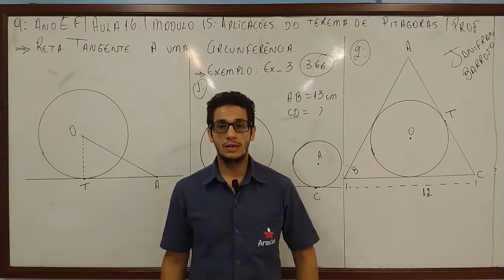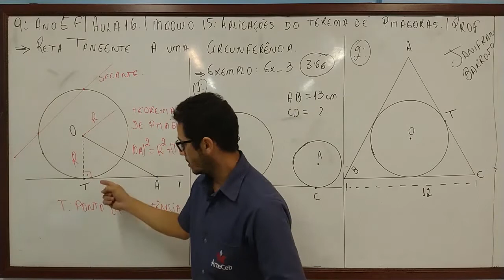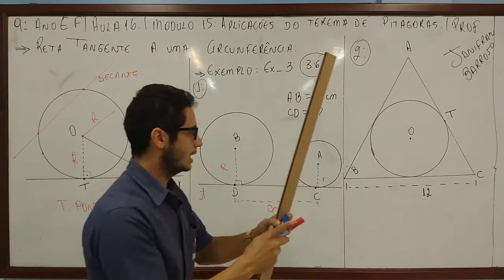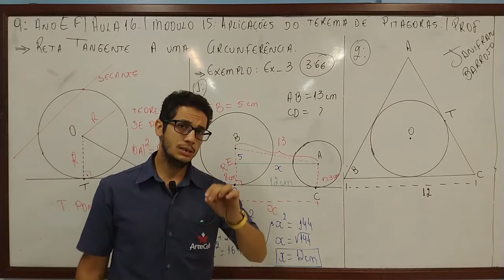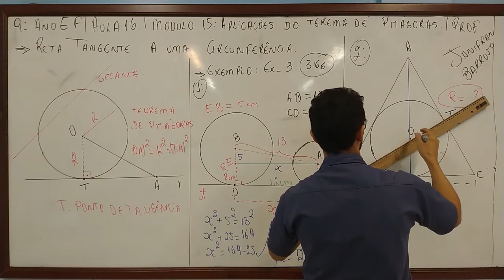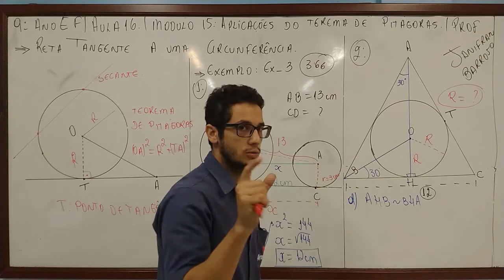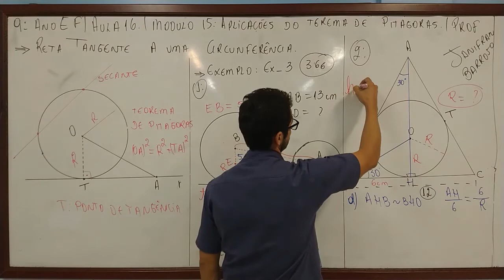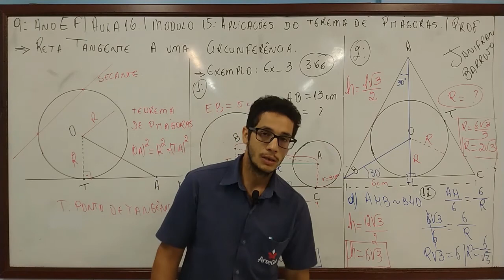17/07 - 9° ANO (EF) - MATEMÁTICA - APLICAÇÕES DO TEOREMA DE PITÁGORAS - JANIFRAN BARROSO